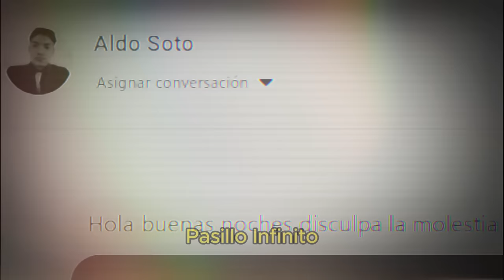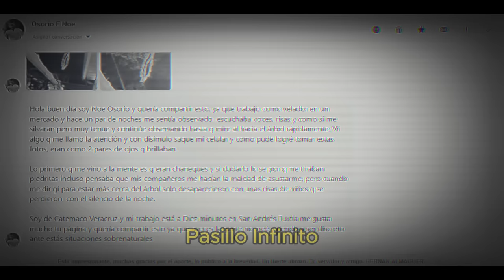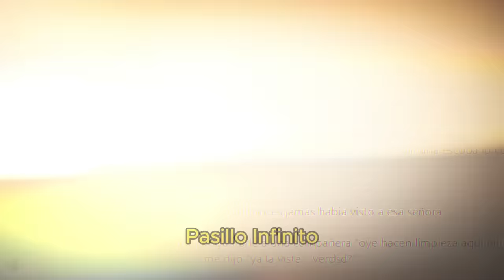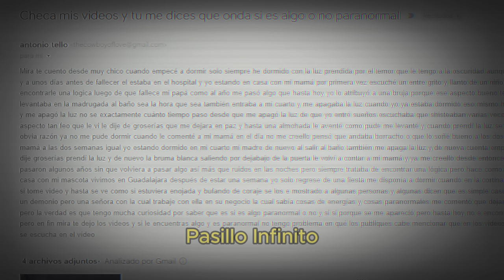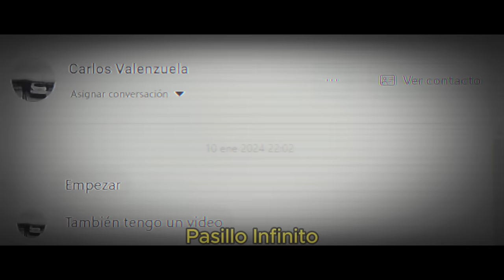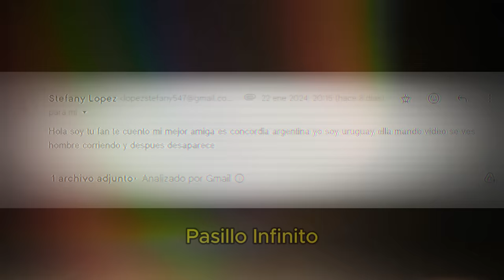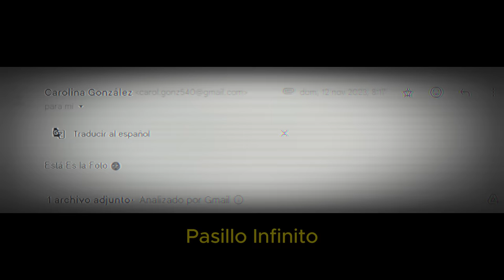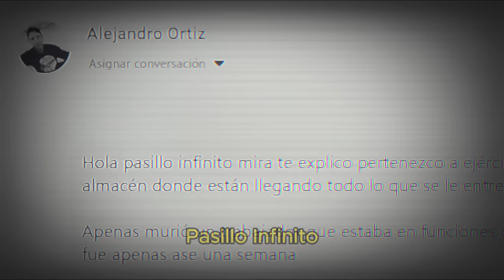SERES DE OSCURIDAD CAPTADOS y Otros Casos Paranormales l Pasillo Infinito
Te presentamos SERES DE OSCURIDAD CAPTADOS y Otros Casos Paranormales